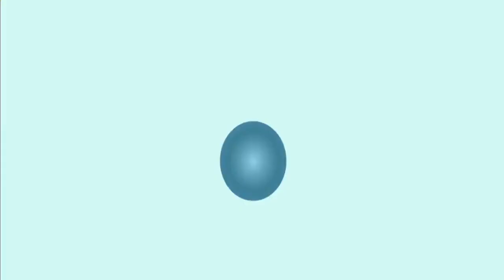الشيخ بسام جرار | من اين اتى قارون بماله و ثروته الهائلة